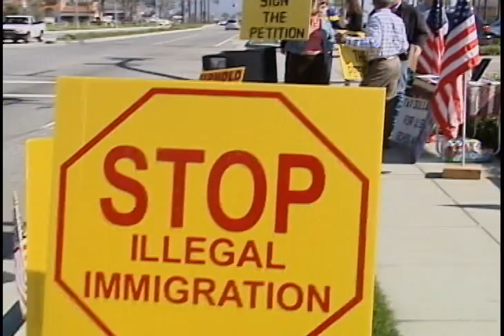Amenazan Orden Ejecutiva en beneficio de estudiantes indocumentados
Congresistas republicanos quieren arruinarle la felicidad a más de un millón de jóvenes indocumentados que recibieron una muy buena noticia del presidente hace unos días. Ahora, su permanencia en los Estados Unidos, está de nuevo, en peligro.